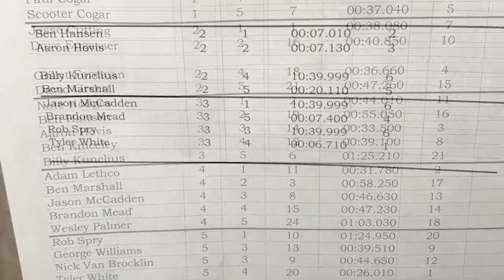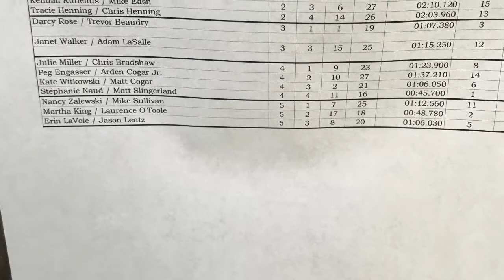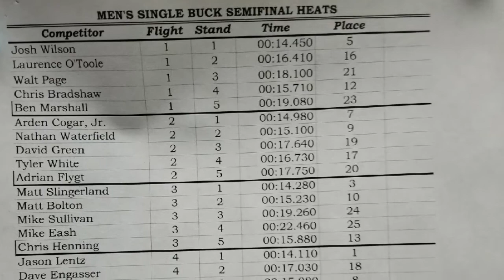10.14.15 JOhnny Appleseed Festival